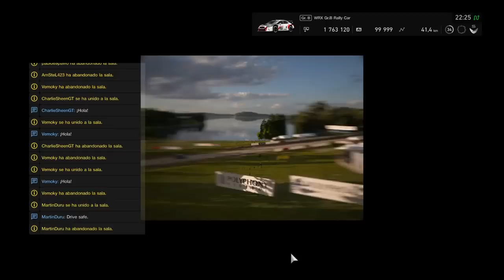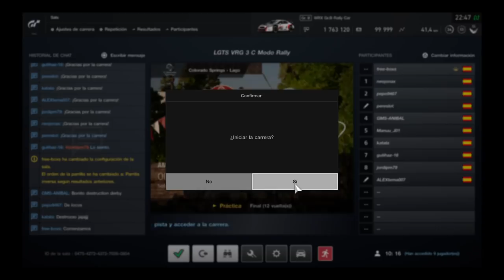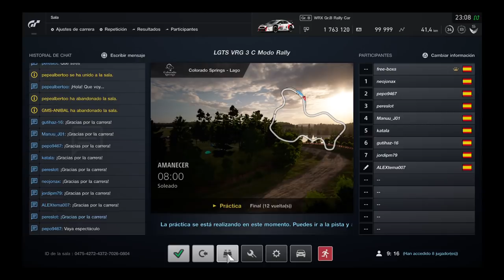Liga Gran Turismo Sport VRG 3 | Colorado - Subaru Impreza | Sala C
Gran Turismo PS4 modo Rally On! El Rally cross es sin duda una disciplina de contacto en la que rara vez se termina con todas las piezas del coche intactas, se aprovecha la mínima fisura para meter el morro y abrirse paso para ganar plaza, pero aun así creo que en esta prueba a sido excesivo el contacto por parte de algunos pilotos.

No vamos hacer un drama de una prueba de temporada experimental pero si que nos deja un sabor de boca que no nos incita a repetir mas por lo menos en temporada de puntos oficial.

Equipo básico VRG Sim Racing:

Pedales T3PA
Monitor LG de 21 pulgadas 1440 x 900
Cockpit de hierro semi artesanal
Asiento de Renault R19 16v
PlayStation Modelo fat
Cascos Xonar X6
Mando con cable Subsonic Pro 4

Virtual Racing Girona 2018 – Marca registrada